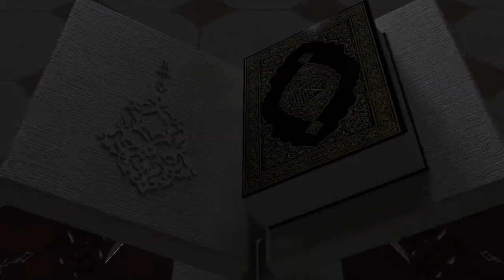Kisah Islami Ramadhan | Kisah Thalhah bin Ubaidillah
Salah satu sahabat Rasulullah SAW yang terkenal dengan perjuangannya melawan musuh Allah adalah Thalhah bin Ubaidillah. Kesetiannya kepada Nabi SAW membuatnya memiliki banyak julukan, salah satunya Burung Elang Perang Uhud.

Marhaban yaa Ramadhan.. Gratis DownloadUcapan Ramadhan  2022 Free Video 1443 H.
Klik linkberikut untuk download gratis..